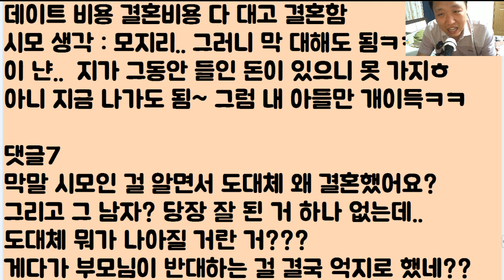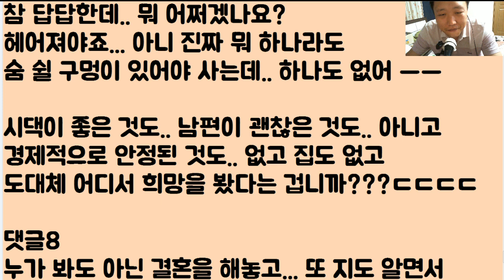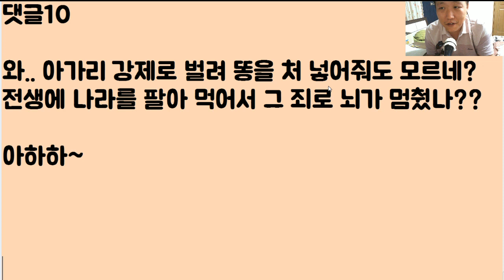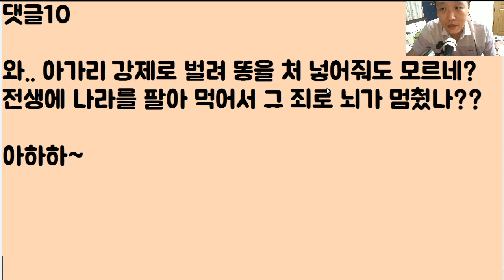[어지럽구만?ㅋㅋㅋ] 여러분? 있잖아요~ 제가 말이죠?? 제 팔자를 가지고 뜨개질을 좀 해봤는데.. 이거 어때요? 이쁘죠? 데헷ㅎㅎㅎㅎㅋㅋㅋㅋ 2부